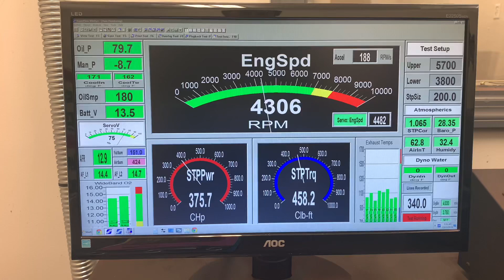Kirk Douglas 383ci sbc Skip White Performance